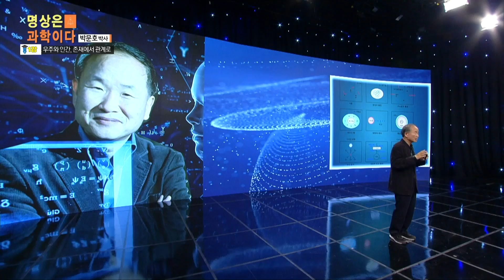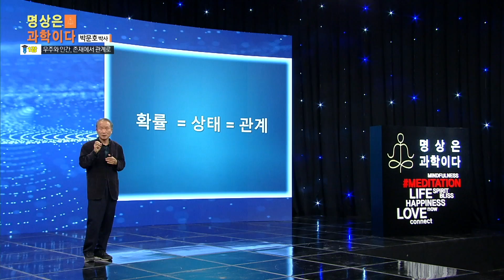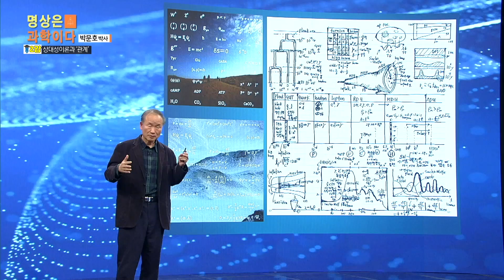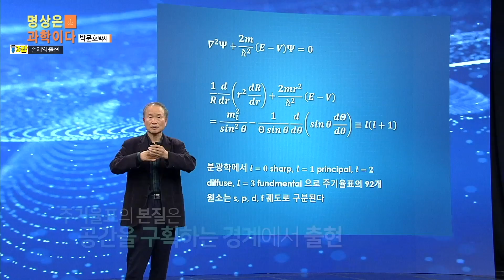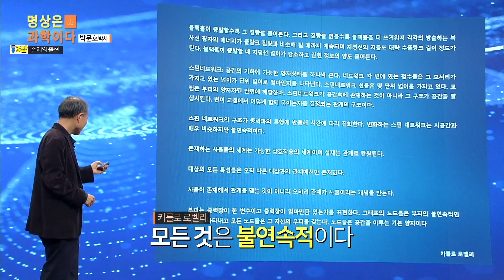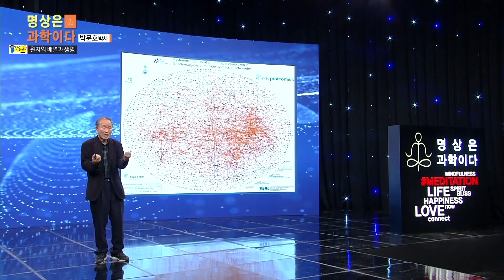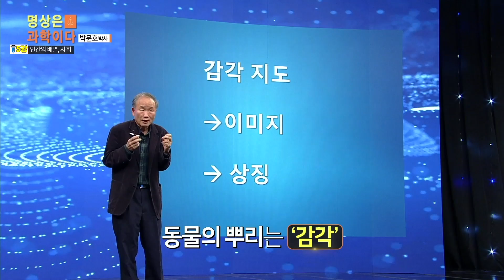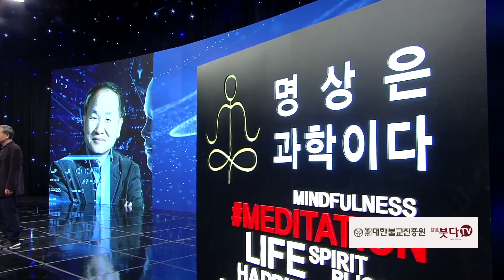박문호 박사의 자연과학 이야기 몰아보기(2시간) | 우주와 존재